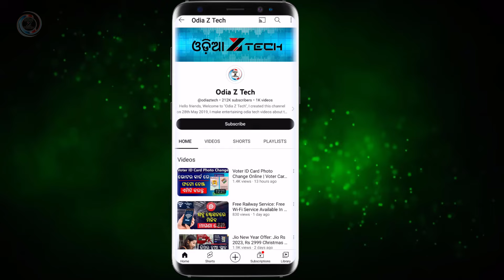CM Kisan Yojana Odisha First Installment Date | Process To Include New Farmers Under CM-KISAN Scheme